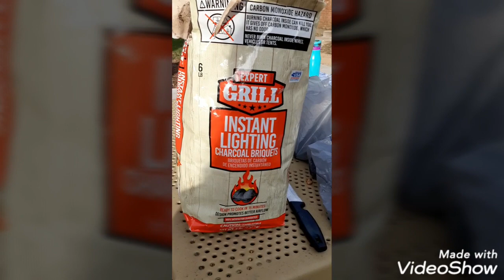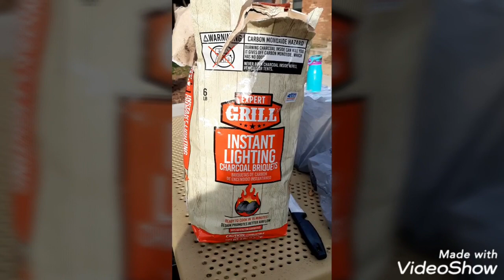How to grill chicken using public grills.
Excellnt fun activity for family.